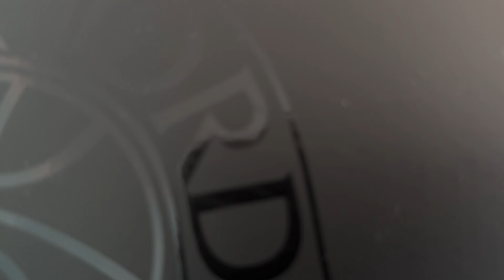2023 Unboxing Air Jordan 1 Low SE “Elephant Print / Black Elephant” | On Feet